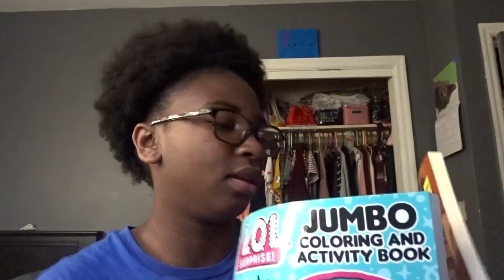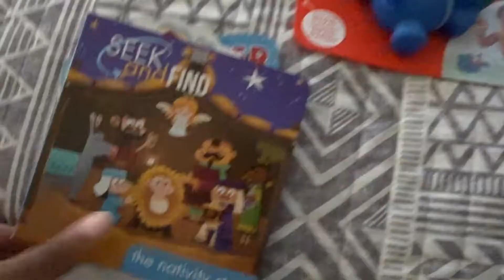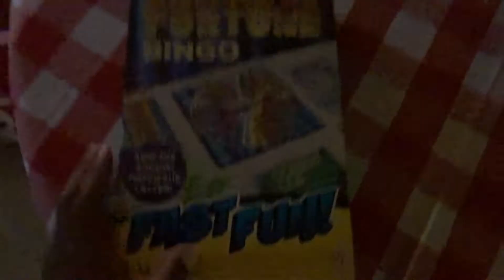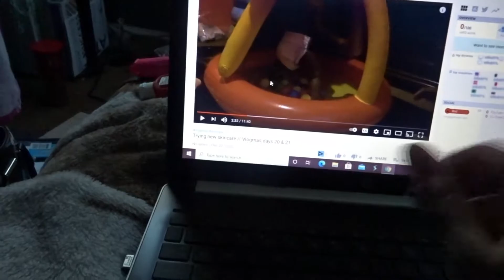Filling Christmas stockings // Vlogmas day 22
Welcome to Vlogmas day 22, also my mom's birthday! Today I finally filled all the children's Christmas stockings.